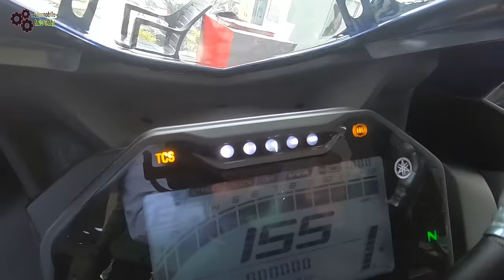Yamaha R15 V4 vs R15 V3 Detailed Comparison Review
Yati Automobiles
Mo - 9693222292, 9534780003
Near Sipara Bridge
Bypass Road, Patna

Products i Use :
Wireless Mic
Helmet Mic
Gopro Mic Adaptor